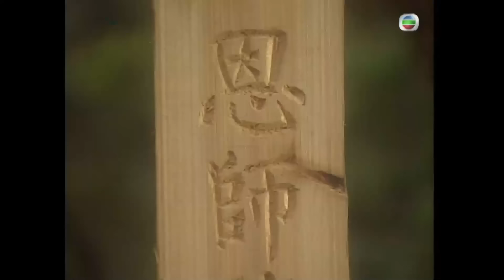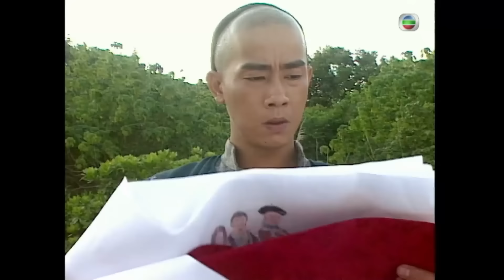TVB Lộc Đỉnh Ký 1998 tập 43+44+45/45 | tiếng Việt | Trần Tiểu Xuân, Mã Tuấn Vỹ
Phim TVB Lộc Đỉnh Ký 1998 (The Duke Of Mount Deer)
Diễn viên: Trần Tiểu Xuân | Lương Tiểu Băng | Mã Tuấn Vỹ | Trần Thiếu Hà | Lưu Ngọc Thúy | Trần An Kỳ | Kênh TVB tiếng Việt

✨Nội dung phim: Chàng trai Vi Tiểu Bảo được nuôi lớn trong kỹ viện, bình thường chỉ biết lêu lổng, chán ghét học hành, suốt ngày rong chơi, chọc phá mọi người. Anh đã lập nhiều công trạng nên được vua Khang Hy trọng dụng và trở thành người có thế lực trong triều. Bên cạnh đó, nét đào hoa trong anh cũng trỗi dậy với cô công chúa Kiến Ninh bướng bỉnh, ương ngạnh nhưng rất mực chung tình. Nhiều thiếu nữ xinh đẹp khác như Song Nhi, Mộc Kiếm Bình, Phương Di, A Kha cũng không thoát khỏi lời ong tiếng ve của Vi Tiểu Bảo. Anh phải đương đầu với bao điều khó xử làm sao để trung – nghĩa vẹn toàn.

👉Playlist Lộc Đỉnh Ký 1998:
👉Playlist full bản quyền trọn bộ Lộc Đỉnh Ký 1998: